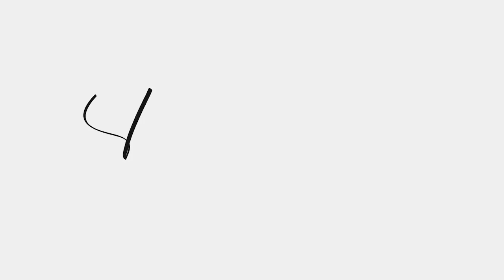Broadway Today Nov. 14, 2021